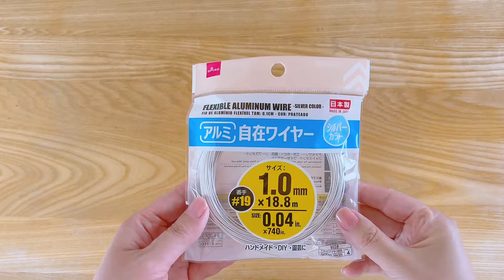【小学生の夏休み工作・自由研究】🌻砂時計みたい⁉︎流れるストロー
もうすぐ夏休み🌻ということで
夏休みの工作、自由研究などに使えそうなものをいくつか紹介しています✨

♪音源&効果音♪
🎧VLLO